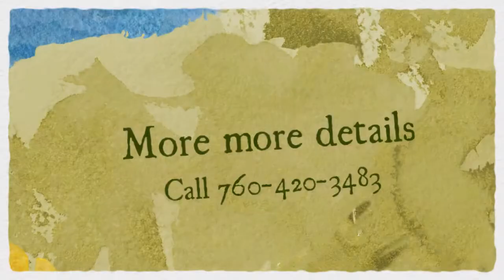SEASHORE ON THE SAND HOTEL ON THE BEACH IN CARLSBAD, CA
Our resort is located on the pristine beach of Carlsbad, California. Relax, refresh, and rejuvenate in one of our luxurious studio, one bedroom, two bedroom, and three bedroom oceanfront rental condos for a total ocean and beach experience. Seashore is much more than an ordinary hotel room. It is a home on the beach three steps to the sand, with no streets or boardwalks to cross. Enjoy spacious glass balconies with unobstructed views of the sand, crashing waves and the great Pacific ocean. Unforgettable sunsets that will take you away. Once you arrive, you will never want to leave.